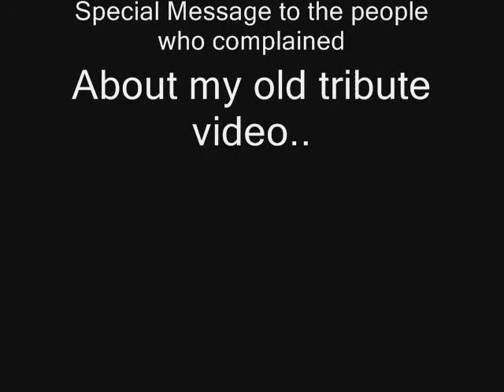Gary Oldman Tribute: Closer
This is my new and improved Gary oldman tribute.. it took me exactly a week to finish.. Many people complained about my last tribute to gary, Saying i left out this character or that character. So to shut them up i've worked very hard on making a better video, lol. I hope you enjoy, I had to cut the song a bit cause it's a long song, But i think i did pretty good with what i had. I couldn't find photos to All the films i've seen gary in, But there's at least over 20 different characters in this vid i think.. if there isn't it's close, lol.